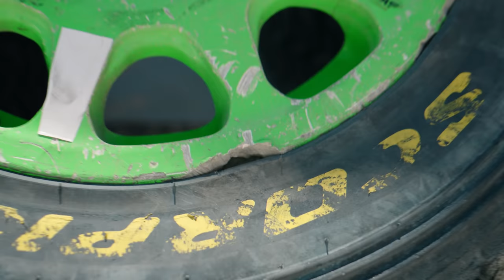MyLife³ #08 // WRC RALLY ACROPOLIS 2022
My name is Andreas Mikkelsen and I am a professional rally driver. During my weekly Vlog series you will see how my life enfolds trying to reach my dream of being World Champion. In ¨My life¨ you will come behind the scenes in both personal and my sportive life. I hope you will like it!